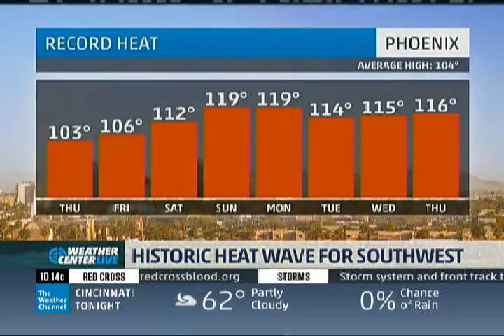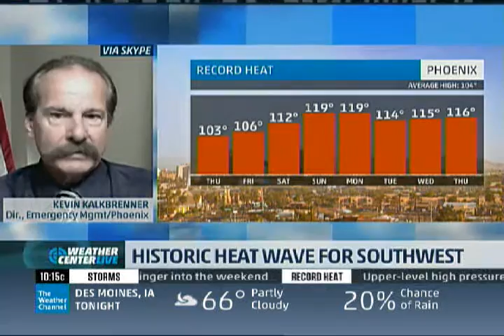Phoenix Emergency Management Director on Weather Channel Discussing How to Deal with Extreme Heat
City of Phoenix Emergency Management Director Kevin Kalkbrenner on The Weather Channel discussing How to Deal with Extreme Heat in Phoenix, Arizona. Video authorized for use by The Weather Channel. .